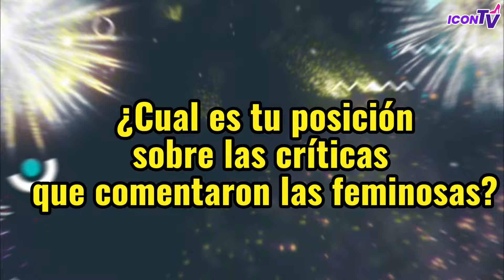🔺MADISON ENOJADA con CONCURSO de ESPAÑA | ¿SIRENA Y LUIS TORRES? 😱😏😍| FEMINOSAS vs LUIS TORRES